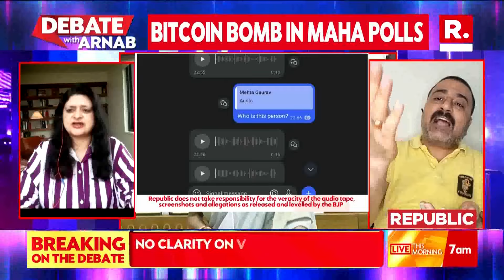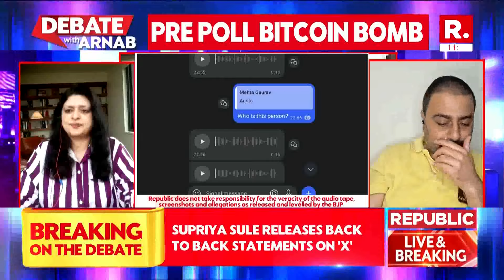'Important For BJP To Conduct Investigation Into The Allegations' | Savio Rodrigues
The BJP today came out with an alleged 'video and audio' of Supriya Sule and Nana Patole where they are allegedly heard asking someone for Bitcoin money to be converted for polls. Republic can not authenticate the video put out by the BJP.

Republic Media Network, across platforms and mediums of operation, cannot vouch for the authenticity of the alleged audio tapes, screen shots and recordings as released by the BJP.